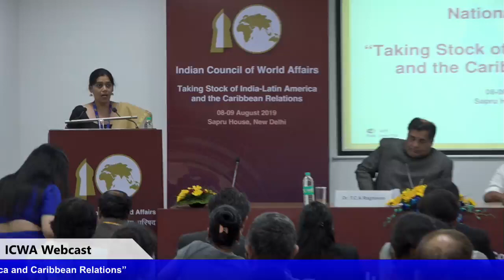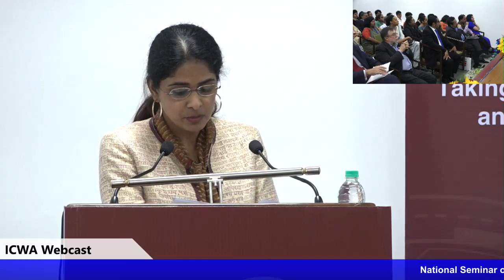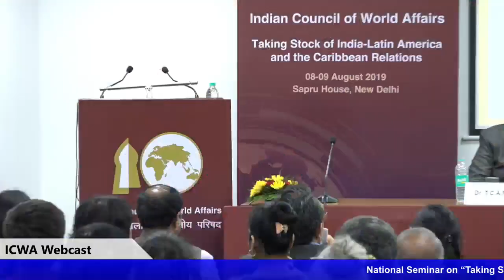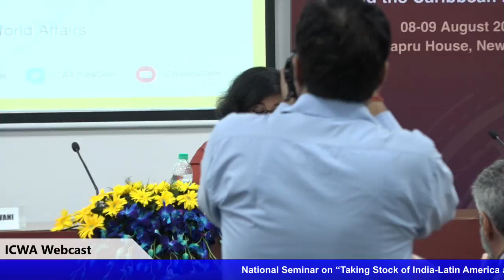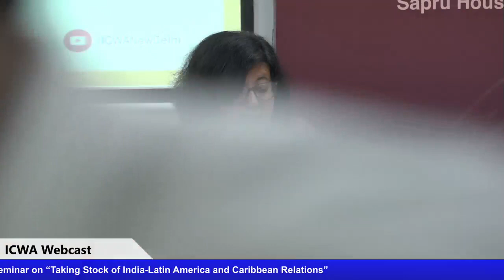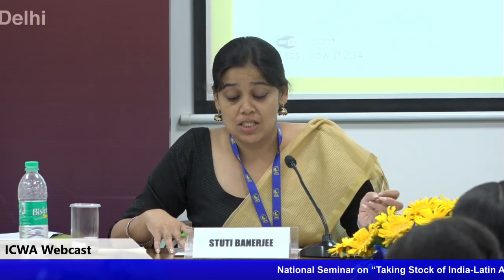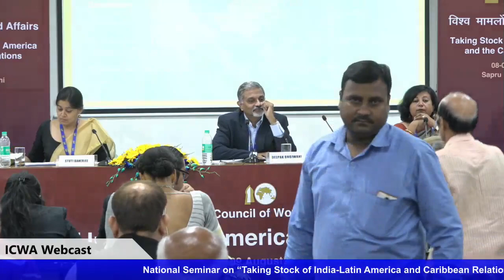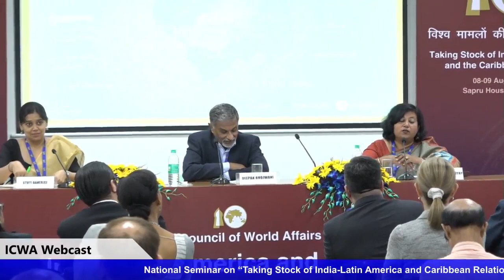National Seminar : Taking Stock of India-Latin America and the Caribbean Relations (Day 1)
The Indian Council of World Affairs conducted a national seminar on Taking Stock
of India-Latin America and the Caribbean (LAC) Relations on 08-09 August 2019.
The participants of the seminar included former diplomats and scholars from seven
universities across India as also representatives of think tanks and industry chambers.
The seminar comprised of four sessions namely India and Latin America and
Caribbean Relations: Strengthening the Political Relationship; Building
Complementarities in Trade, Investment and Development; Building Bridges through
Cultural & Social Interactions; and Diaspora & Identities in India-LAC Relations.
Heads of Missions and other officials from the various Missions of Latin America and
Caribbean region also participated. The Inaugural Address was delivered by Shri V.
Muraleedharan, Minister of State for External Affairs and Minister of State for
Parliamentary Affairs. The opening remarks were delivered by Dr. T.C.A. Raghavan,
DG, ICWA, and the Keynote Address was given by H.E. Ms. Aashna Kanhai,
Ambassador of Suriname to India.

The first session was chaired by Mr. Deepak Bhojwani, former Ambassador
of India to Colombia, Venezuela and Cuba. The speakers in this session included
Dr. Ravindranathan P., Assistant Professor in the Department of Geopolitics and
International Relations, Manipal Academy of Higher Education, Dr. Aparajita
Gangopadhyay, Head of Department, Department of International Relations, Goa
University and UGC Centre for Latin American Studies, and Dr. Stuti Banerjee,
Research Fellow, Indian Council of World Affairs. The session discussed the need to
build ties between India and the LAC region through engagements in such sectors as
health, education, science and technology, nuclear energy, space cooperation,
renewable energy and agriculture. It tried to address the role of South- South
cooperation between India and Latin America and Caribbean nations, while
understanding the political and economic interactions in the relations between India
and the region.

The second session was chaired by Mr. R. Vishwanathan, former
Ambassador of India to Argentina, Uruguay and Paraguay. The Speakers at the
session included Mr. Hari Seshasayee, an independent scholar from Mumbai, Mr.
Pranav Kumar, Director, International Trade Policy Division CII, India and Dr. Nitya
Nanda, Senior Fellow and an Associate Director with TERI (The Energy and Resources
Institute). The session assessed the potential sectors for enhanced trade and
investments between India and the Latin America and Caribbean region in areas such
as renewable and the need to increase India’s interactions with regional economic
organisations in the region.

The third session was chaired by Mr. Akhilesh Mishra, Director General,
Indian Council of Cultural Relations. Speakers at the session included Dr Sonya
Surabhi Gupta, Centre for European and Latin American Studies, Nelson Mandela
House, Mujeeb Bagh, Jamia Millia Islamia, Dr. Aprajita Kashyap Assistant Professor,
Centre for Canadian, US & Latin American Studies (JNU) and Prof Kavita Panjabi,
Professor, Department of Comparative Literature Jadavpur University. The session
highlighted the role of translation of literary work as an effective way of enhancing
people to people contacts. It also traced the history of literary exchanges between
India and the region especially the works of Rabindranath Tagore and Kabir along
with Rodo and Marquez. The session also looked at the shared history and the role of
decolonisation in developing the world views of India and the countries of the region.

The third session was chaired by Mr. R. Rajagopalan Former High
Commissioner to Guyana and Ambassador to Cuba. Speakers at the session
included Dr. Atanu Mohapatra, Chairperson, Centre for Diaspora Studies, Central
University of Gujarat, Dr. Priti Singh, Associate Professor, Centre for Canadian, US &
Latin American Studies (JNU) and Dr. Abdul Gaffar, Assistant Professor,
Dhanamanjuri University, Manipur. The session pointed to the transnational nature of
the diaspora of the LAC region and India and the need to tap into their experiences
while also emphasizing the difference between the diaspora in the Caribbean and
Latin America.

The concluding session was a Round Table Discussion, chaired by Ms. Yojna
Patel, Joint Secretary, (Latin America & Caribbean Division), MEA. Ambassador
of Argentina, Ambassador of Chile, Ambassador of Cuba, Ambassador of El
Salvador, High Commissioner of Guyana, Chargé d'affaires of Trinidad and
Tobago, and the Ambassador of Panama participated in the session among others.
The aim of the session was to revitalise and re-energise the relations between India
and LAC and recommendations were made towards this end.